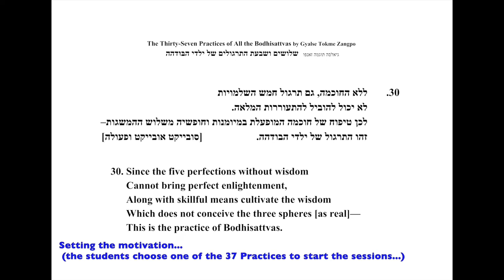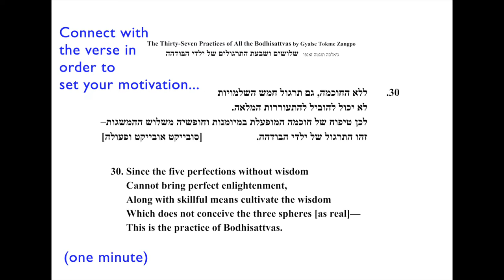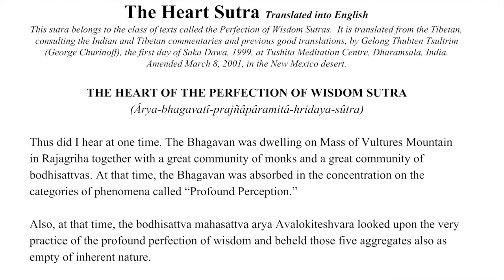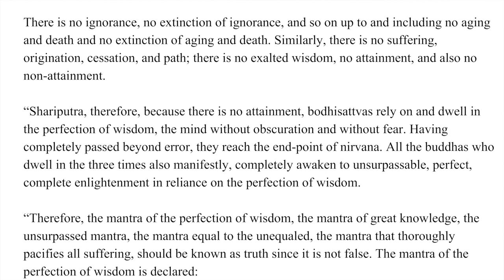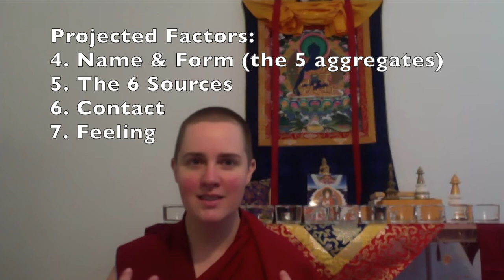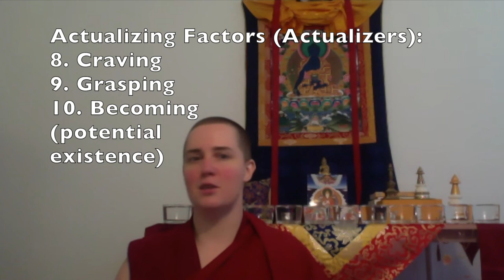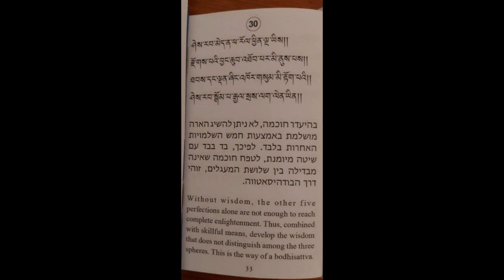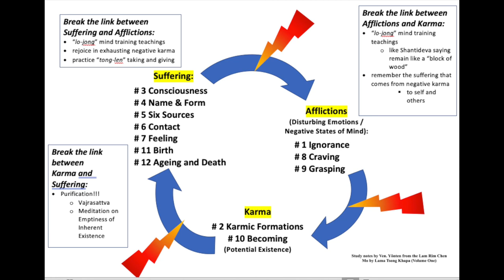19C1_Verses 32 & 33: Criticism and Validation Discussed & Heart Sutra cont.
Continuing class “Altruistic Conduct, Part 2: The Last Three Perfections”
We are up to the Perfection of Wisdom and specifically looking at the Heart Sutra
Our Bodhichitta conversation centers on the 37 Practices of a Bodhisattva by Gyalsab Thokme Zangpo

Students take turns leading the motivation using whichever verse inspires them...